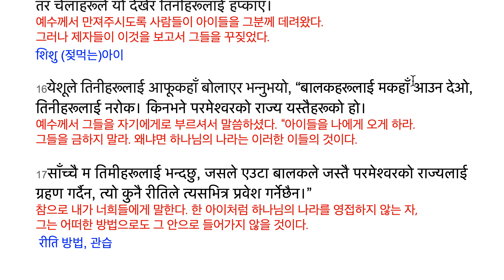누가복음 18:9-17 फरिसी र कर उठाउनेको दृष्‍टान्‍त 바리새인과 세리의 비유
फरिसी र कर उठाउनेको दृष्‍टान्‍त 바리새인과 세리의 비유
9आफैमाथि भरोसा राख्‍नेहरू र आफैलाई धर्मी ठानी
अरूहरूलाई तुच्‍छ ठान्‍नेहरू कसै-कसैलाई उहाँले यो दृष्‍टान्‍त सुनाउनुभयो:
자기를 신뢰하는 자들과 자기를 의롭다 여겨서
다른 이들을 업신여기는 몇 사람에게 그분이 이 비유를 들려주셨다.

10“दुई जना मानिस प्रार्थना गर्न मन्‍दिरमा गए— एक जना फरिसी र अर्कोचाहिँ कर उठाउने।
“두 사람이 기도를 하려고 성전에 갔다. - 한 사람은 바리새인이고, 다른 사람은 세리

11फरिसीले उभिएर मनमनै यसरी प्रार्थना गर्‍यो,
‘हे परमेश्‍वर, म तपाईंलाई धन्‍यवाद दिन्‍छु, म अरू मानिसहरूजस्‍तो धुताहा, अन्‍यायी, व्‍यभिचारी, अथवा यही कर उठाउनेजस्‍तो पनि छैनँ।
바리새인이 서서 마음 속에 이처럼 기도했다.
‘오 하나님! 내가 당신께 감사를 드립니다. 나는 다른 사람들처럼 교활하고, 불의하고, 간음하거나 또는 이 세리와도 같지 않습니다.
धुताहा 잔꾀를 쓰는, 괘활한

12म हप्‍तामा दुई पल्‍ट उपवास बस्‍तछु। मैले पाएका सबै थोकको दशांश म दिन्‍छु।’
나는 한주에 2번씩 금식을 합니다. 나는 받은 모든 것의 십일조를 내가 드립니다.

13 “तर कर उठाउनेचाहिँ टाढ़ै उभिएर स्‍वर्गतिर आँखा पनि नउठाई यसो भन्‍दै
आफ्‍नो छाती पिट्यो, ‘हे परमेश्‍वर, म पापीमाथि दया गर्नुहोस्‌!’
그러나 세리가 멀리 서서 하늘을 향해 눈을 들지 못하고 이렇게 말하면서
자기의 가슴을 때렸다. ‘오 하나님! 죄인인 나에게 자비를 베푸소서.

14 “म तिमीहरूलाई भन्‍दछु, योचाहिँ मानिस त्‍यस अर्काभन्‍दा धर्मी ठहरिएर आफ्‍नो घरतिर लाग्‍यो।
किनभने हरेक जसले आफूलाई उच्‍च पार्दछ, त्‍यो होच्‍याइनेछ,
तर जसले आफूलाई होच्‍याउँछ, त्‍यो उच्‍च पारिनेछ।”
내가 너희들에게 말한다. 이 사람이 그 다른 이보다 의롭게 여겨져서 자기의 집으로 갔다.
왜냐면 자기를 높이는 모든 이, 그는 낮아질 것이고,
그러나 자신을 낮추는 이, 그는 높여질 것이다.

येशू र साना बालकहरू 예수와 어린 아이들
मत्ती १९:१३-१५; मर्कूस १०:१३-१६
15येशूले छोइदेऊन्‌ भनी मानिसहरूले शिशुहरूलाई उहाँकहाँ ल्‍याए।
तर चेलाहरूले यो देखेर तिनीहरूलाई हप्‍काए।
예수께서 만져주시도록 사람들이 아이들을 그분께 데려왔다.
그러나 제자들이 이것을 보고서 그들을 꾸짖었다.
शिशु (젖먹는)아이

16येशूले तिनीहरूलाई आफूकहाँ बोलाएर भन्‍नुभयो, “बालकहरूलाई मकहाँ आउन देओ,
तिनीहरूलाई नरोक। किनभने परमेश्‍वरको राज्‍य यस्‍तैहरूको हो।
예수께서 그들을 자기에게로 부르셔서 말씀하셨다. “아이들을 나에게 오게 하라.
그들을 금하지 말라. 왜냐면 하나님의 나라는 이러한 이들의 것이다.

17साँच्‍चै म तिमीहरूलाई भन्‍दछु, जसले एउटा बालकले जस्‍तै परमेश्‍वरको राज्‍यलाई ग्रहण गर्दैन, त्‍यो कुनै रीतिले त्‍यसभित्र प्रवेश गर्नेछैन।”
참으로 내가 너희들에게 말한다. 한 아이처럼 하나님의 나라를 영접하지 않는 자,
그는 어떠한 방법으로도 그 안으로 들어가지 않을 것이다.
 रीति 방법, 관습